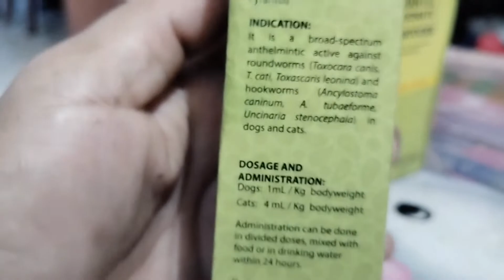Paanu Mag DEWORM ng Adult Dog?